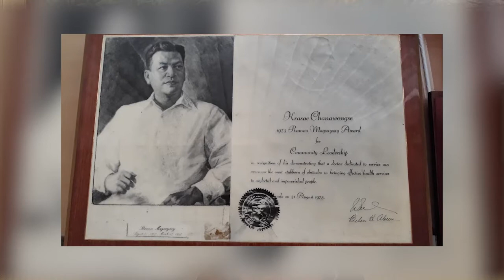"สัตบุรุษ" คำนิยามจาก ดร.ชิงชัย หาญเจนลักษณ์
ดร.ชิงชัย หาญเจนลักษณ์ ให้สัมภาษณ์ถึง ศ.ดร.นพ.กระแส ชนะวงศ์ ในฐานะเพื่อนเก่าที่เคยผ่านอะไรมาด้วยกว่า 48 ปี